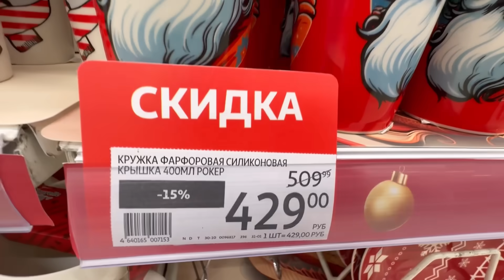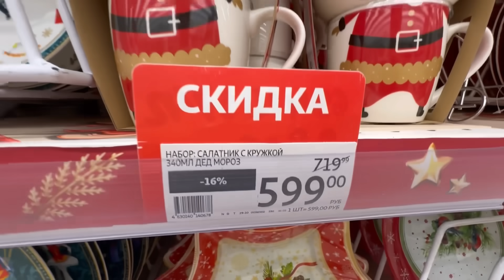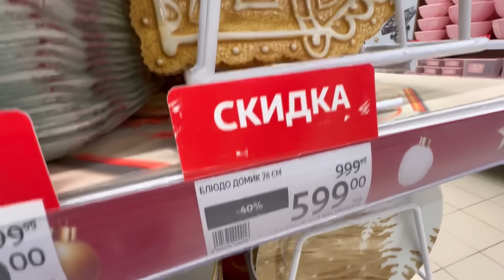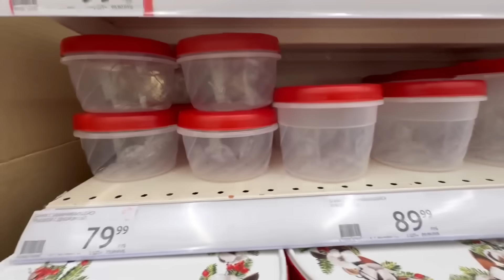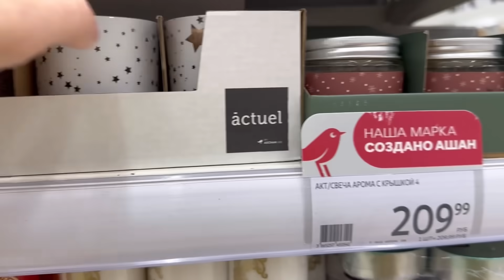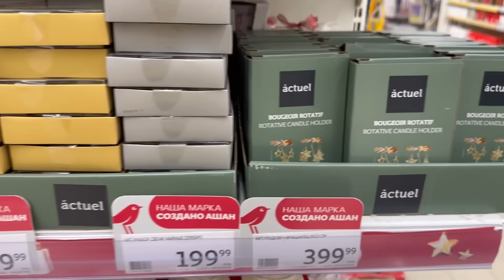в ФИКС ПРАЙС ТАКОГО НЕТ В АШАН ЕСТЬ😍СКИДКИ НОВИНКИ🎄АШАН РАСПРОДАЖА